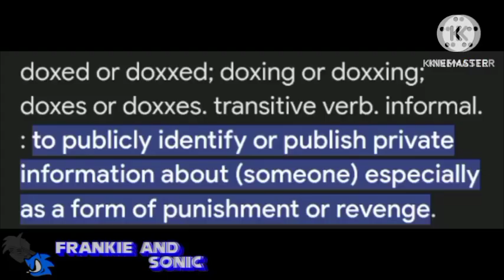Frankie Respones S4 #27 - Stop this harassment!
How do you like that?

Character: Stocking Anarchy (Panty and Stocking with Garterbelt)